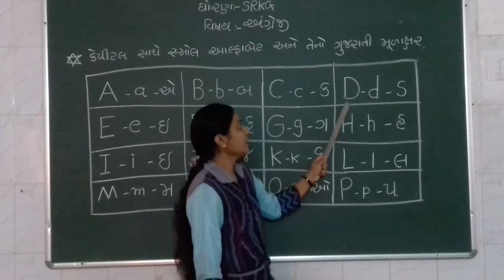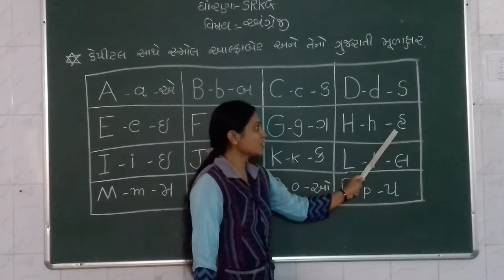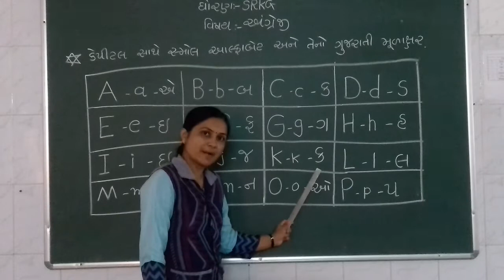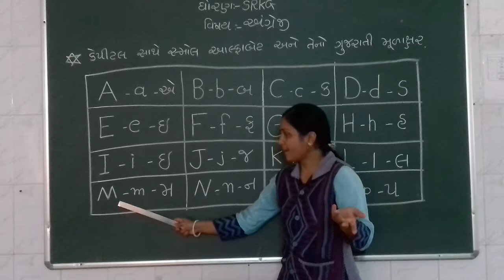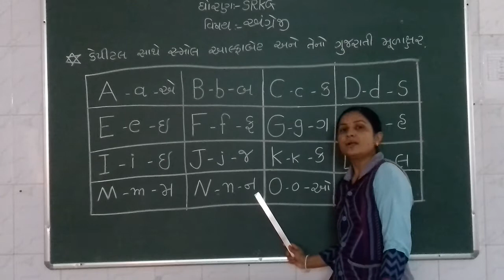ધોરણ સિ.કે.જી વિષય English પ્રકરણ આલ્ફાબેટ ટોપિક કેપિટલ,સ્મોલ તેનો ગુજરાતી મૂળાક્ષર. શિક્ષક નલિનીબેન